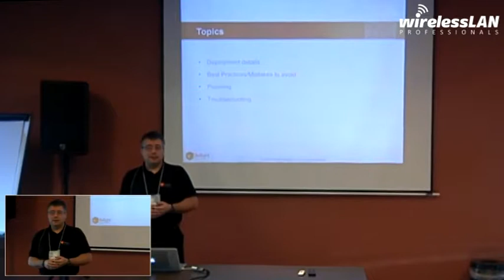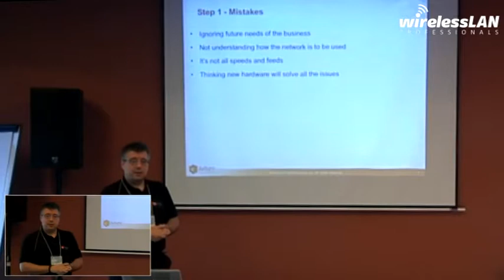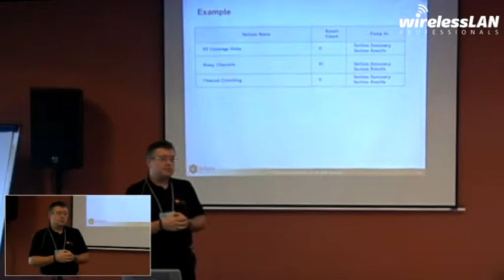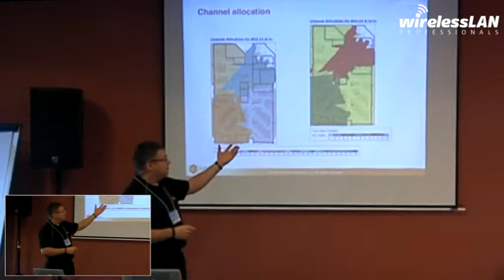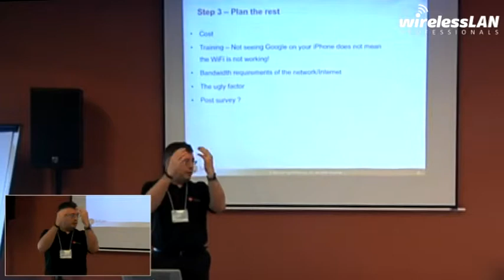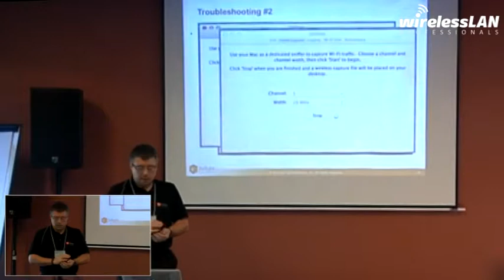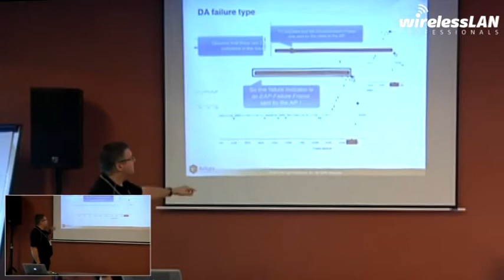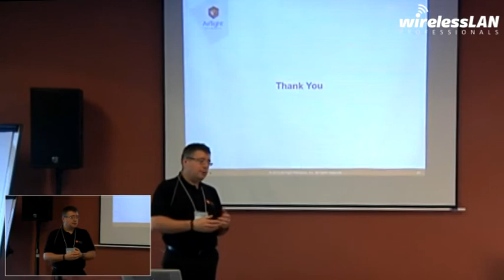Wi-Fi Deploymnents | Allen Walker | WLPC EU Maastricht 2014